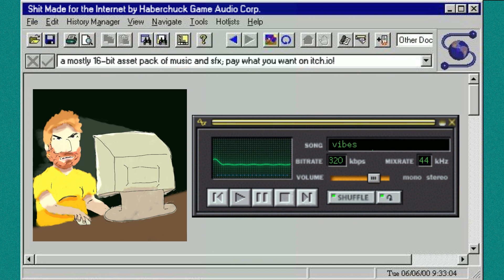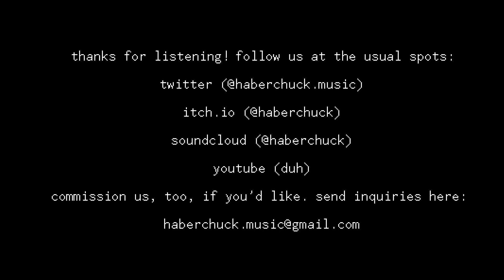S#!* Made for the Internet (Free, Mostly 16-Bit Music Pack)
be it for your indie rpg, low-budget commercial, school project, weirdly chiptune-heavy amateur adult film, and everything in between, music helps bring things together. in that spirit, we've taken about a year's worth of, well, shit we've made for the internet — for game jams, music challenges, random inspiration half-kicked in the ass at 2 a.m. — and made a music pack free for you to use at your pleasure. pay whatever you want, including nothing, at itch.io for nearly 30 tracks of largely 16-bit-era inspired tunes and some sfx to boot. thanks for listening!